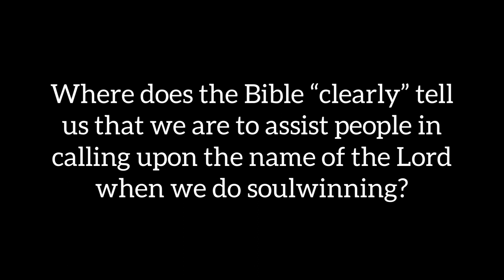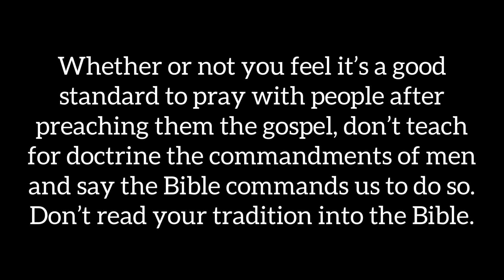Bruce Mejia Triggered | Norm Diamante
He acts like he forgot who Norm Diamante is even though he literally responded the exact same day Norm put out the video 🤔. Also mentioned him a number of times in his sermons last year, but acts like NIFB is living rent free in Norm’s head even though Norm literally only made one video directly against the NIFB? Bruce Mejia…you got triggered lol. And you have no legitimate argument against what Norm is saying. That’s why all you can do is try and go after his credibility. Eat some humble pie and admit you were wrong 🤷🏾‍♂️.